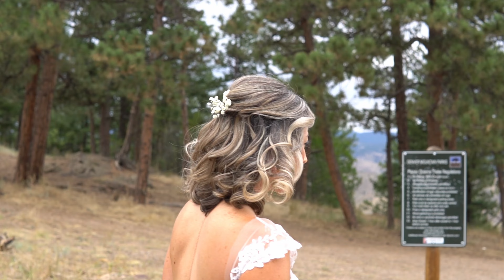Sivan & Cory's Wedding | 9.16.2022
This is the best day of my life and I couldn't be more happy to marry my best friend. Sivan and I got married on September 16th, 2022. With a TON of help from our close friend, Austin Fehn and his wife, Brittanie, we were able to film and put together a video of our big day. Thank you to everyone who attended and those who watched from miles away.

We love you all and cannot thank you enough for all the support along this amazing journey of ours.

EXPLORE. ENDURE. ESCAPE.

Cory and Sivan